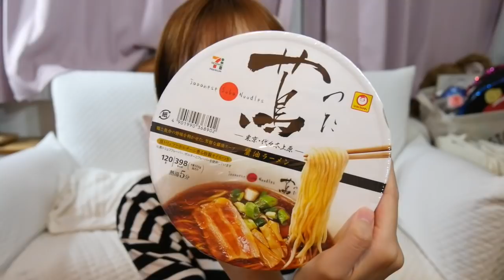深夜のカップ麺って世界一美味しいんじゃないかな。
名前：ひよりんご
生年月日：１９９２年８月１８日生まれ
家：一人暮らし
結婚歴：なし
趣味：映画鑑賞とか（ありきたり）
癒し：寝ること、動物に触れること
好きな男性のタイプ（これいる？）：動物が好きな人

こんなチャンネル主がのんびり日常を投稿しております！！
YouTubeを始めた頃は、キラキラした生活を送りたい！！なんて思っておりましたが、平凡な、そしてありのままをお見せできるチャンネルにしたいなぁなんて思っています（気負いせずになんとなく見れる動画をつくりたいなぁ）

私も一人暮らしをしているのですが、実家にいた頃には経験できなかったなぁと思うことがたくさんあります！（家事やひとりの寂しさなど）
そして、こんなことしながら生きてくのか！と今さら知ることもたくさんあります（確定申告や税金など・・）
一緒に一人暮らしや生きていく術を共有していけたら嬉しいなと思います！
でもでものんびり、そして気楽に＾＾

人生一度きり！一緒に楽しみましょう＾＾